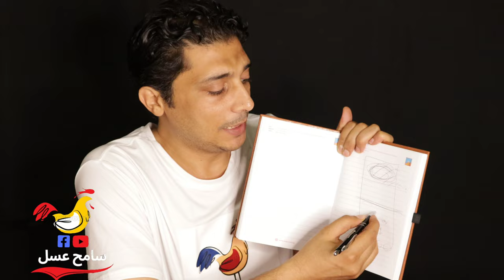الرطوبة مفيدة للدجاج وتوفر فلوسك فى الشتاء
عند تربية الدواجن للرطوبة علاقة مع الحرارة نستطيع استغلالها لتوفير قدر ولو بسيط من تكلفة الحرارة والتدفئة بمزارع الدجاج خصوصا دجاج التسمين حيث العنابر التربية المغلقة للدواجن